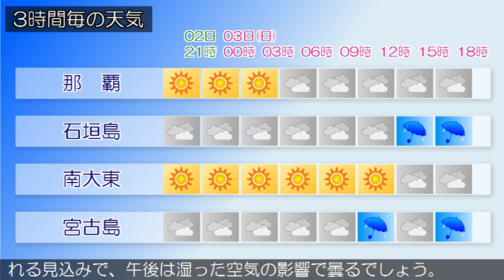2016/01/02 沖縄地方の天気予報 夕